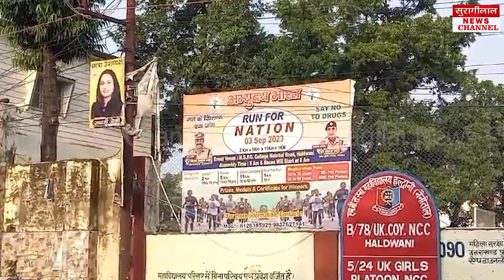Haldwani:Marathon Race में गए हजारों Students ने आखिर क्यों किया बवाल; वजह जानकर आप भी कहेंगे ये बात